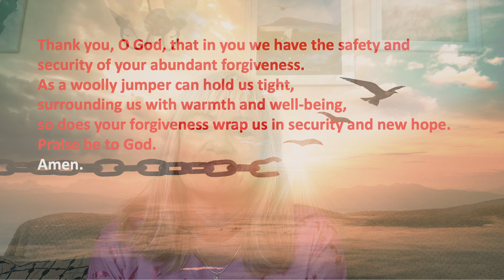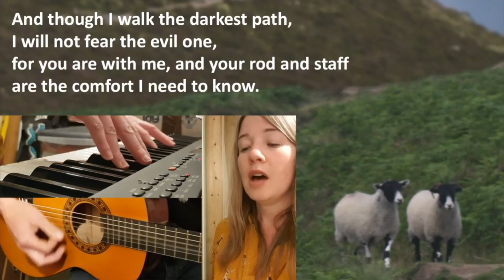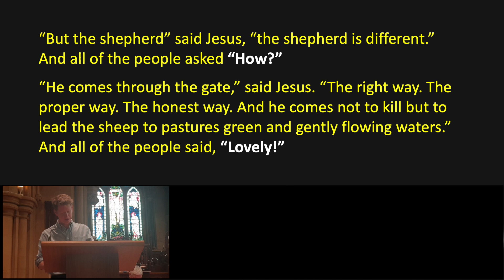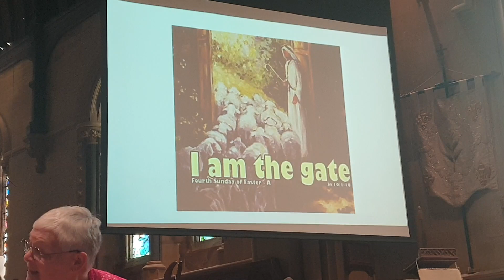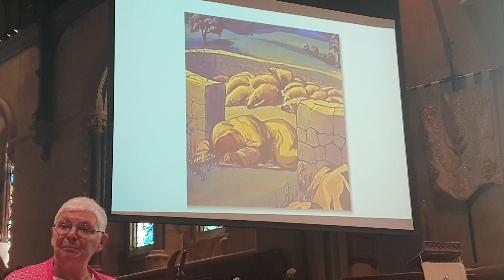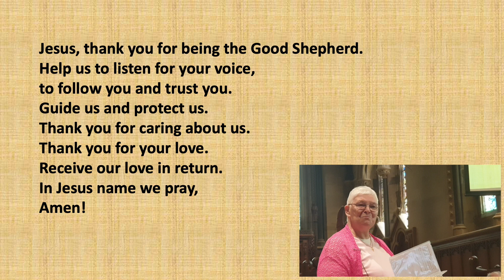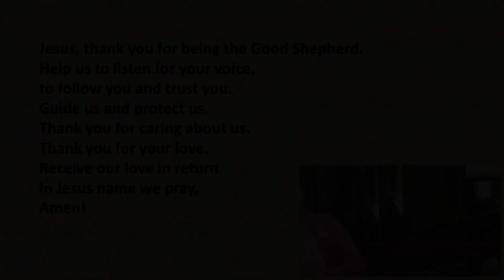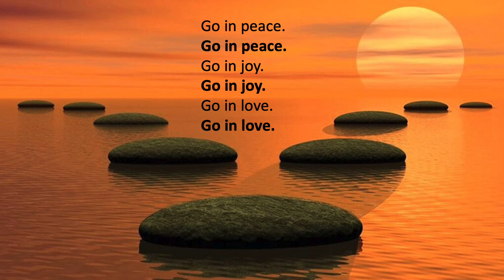St Mary's Speldhurst Online Worship: 7th May, 2023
Join us from St Mary's Speldhurst, St Martin’s Ashurst and St John’s Groombridge for online worship.

We are three Church of England churches in Kent and our Act of Worship involves our whole community and is aimed at all ages.

This online worship uses segments from St Mary's church service on April 30